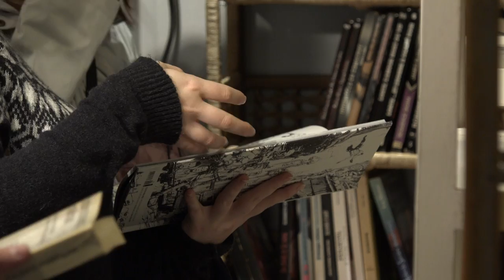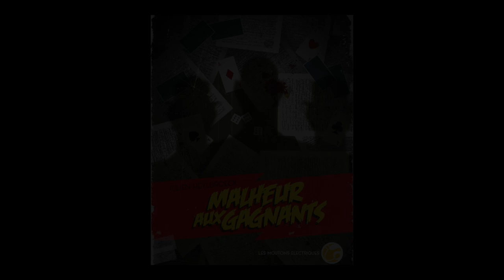Julien Heylbroeck - Malheur aux gagnants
A l'occasion des Utopiales de Nantes, Julien Heylbroeck vous présente son ouvrage "Malheur aux gagnants" aux éditions Les Moutons Électriques.